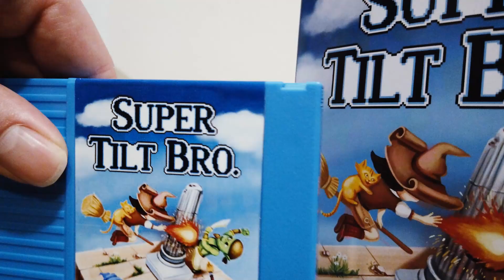Super Tilt Bro. Kickstarter Trailer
Trailer for the upcoming game Super Tilt Bro. for your NES / Nintendo Entertainment System!

Super Tilt Bro. is a fighting game with platforming mechanics, in the pure tradition of the platform-fighter genre. You will jump, run, and punch around to propel your opponent out of the platform. But most of all, you'll be able to play online through your internet connection against players all around the world!

While true to its roots, Super Tilt Bro. eases the controls of your typical platform-fighter. Using the only two buttons of a NES controller, you get the full depth of one of the deepest genre in modern gaming.

This competitive game takes place in a wholesome chibi universe. No bad mouth, no free taunt, just friendship, and playing together. Friendly competition, and fairplay are the spirit of the game.